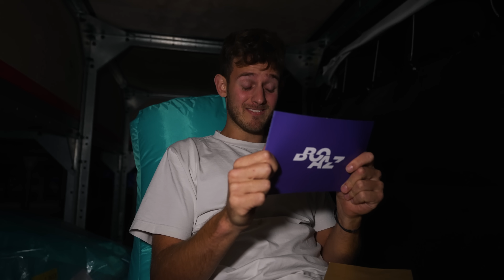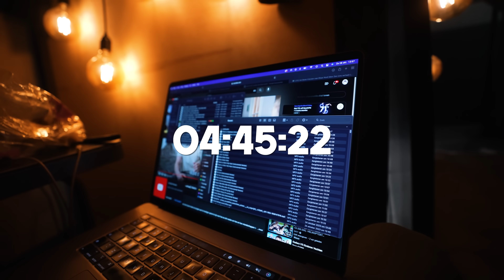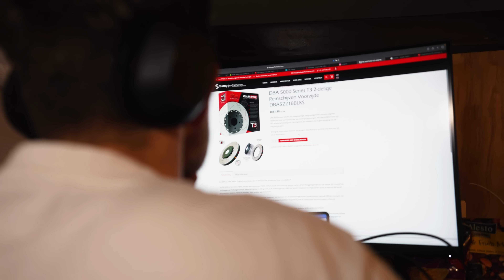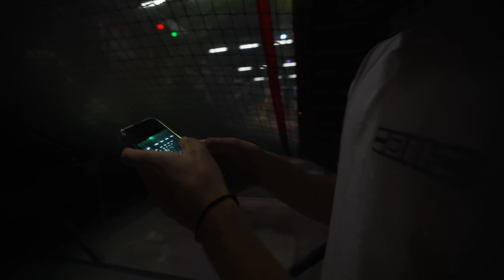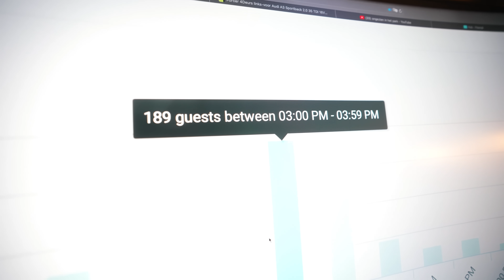ÉÉN DAG STIEKEM IN EEN TRAMPOLINE PARK!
In deze video bouw ik een geheime kamer onder mijn eigen trampoline park in Ede. Het is de bedoeling dat ik 12 uur lang niet gevonden ga worden.

Videonummer 1011

🎥 Wat ik gebruik om mijn YouTube video's te maken:
Sony
Gopro 360